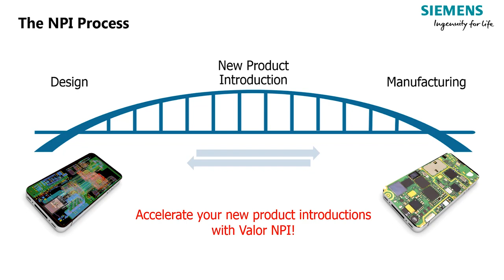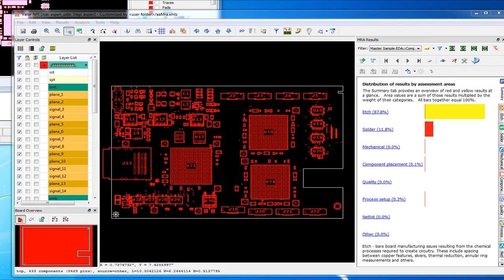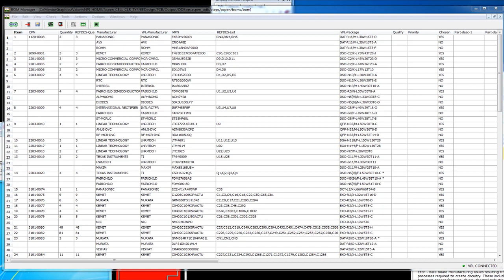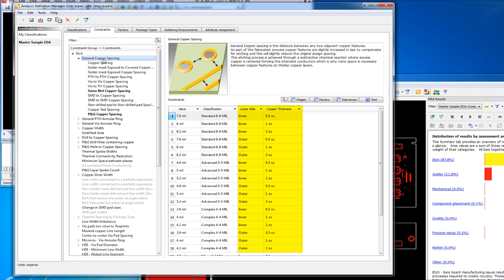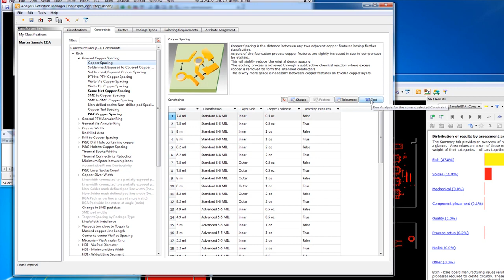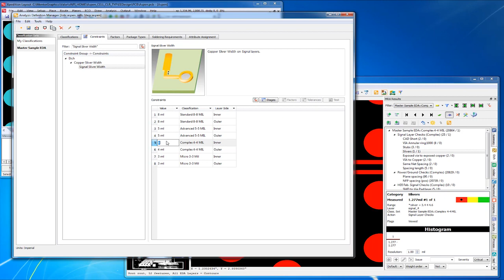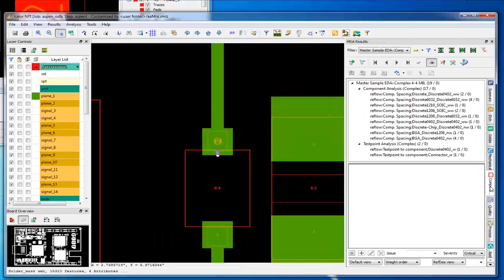Valor NPI manufacturing risk assessment tool for all PCB design flows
Watch this video and learn how easy it is to use the Valor Manufacturing Risk Analysis (MRA) tool, to intelligently analyze your design based on constraints determined by the factors of the design. See how results are automatically categorized by severity so that you can easily review and resolve.

Identifying issues that affect the manufacturing yield, cost and reliability of your next PCB design is important to maximizing the results of your next New Product Introduction.